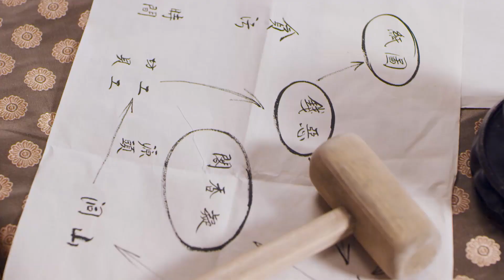少年查案误伤灰姑娘，把娇妻打成熊猫眼，委屈爆哭求安慰！【长安少年行 The Chang'An Youth】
💞剧名(Drama Name)：《长安少年行 The Chang'An Youth》